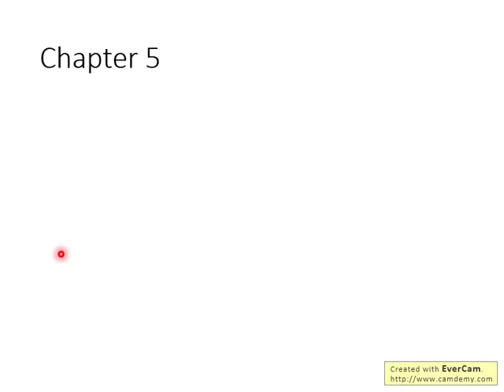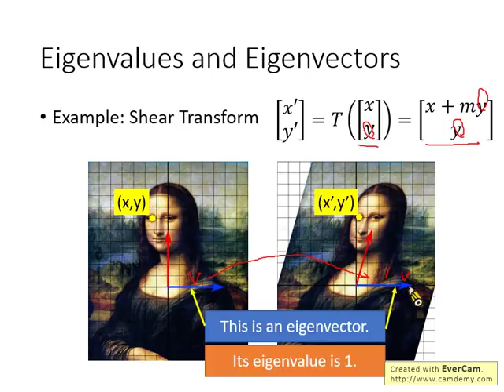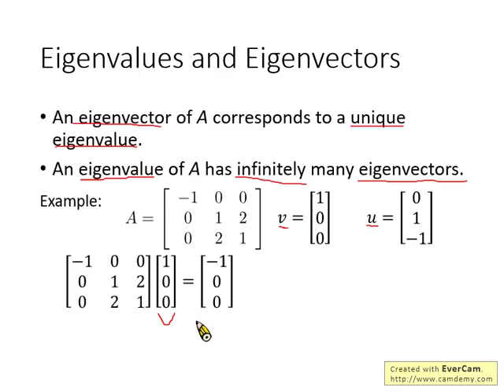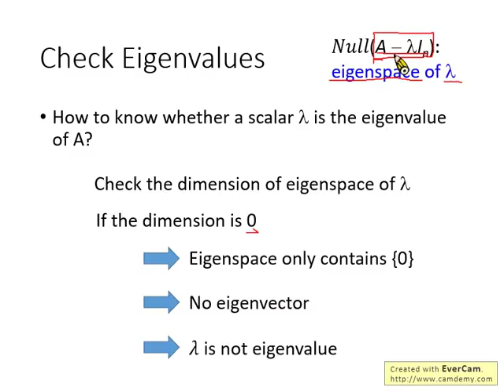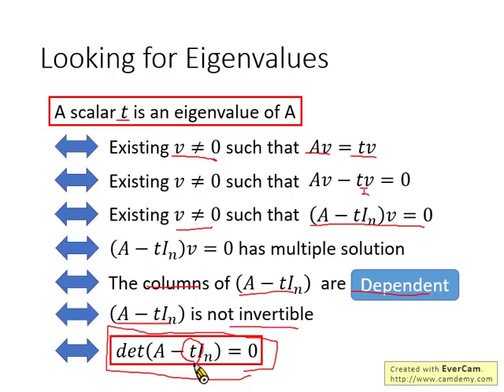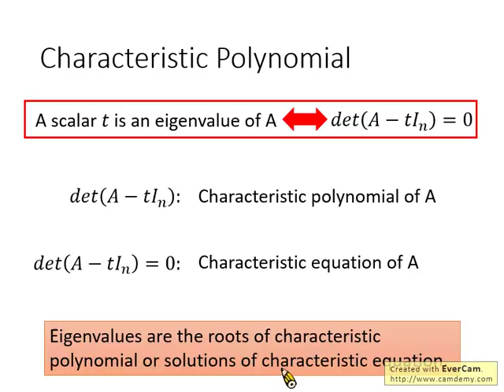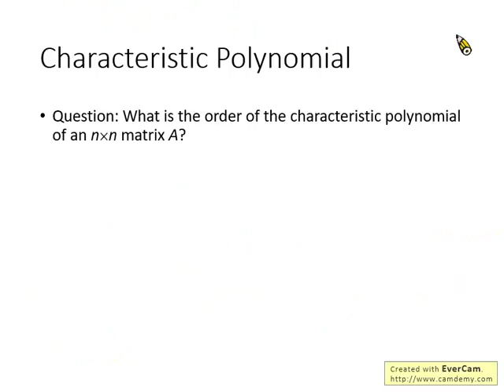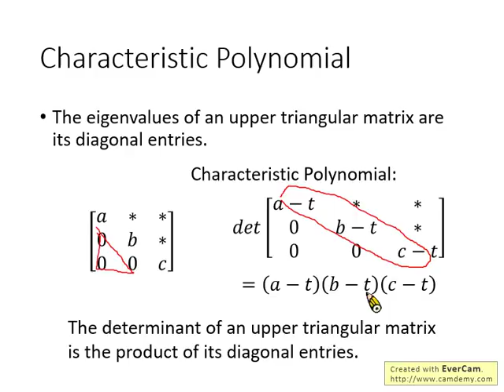Linear Algebra Lecture 25: Eigenvalues and Eigenvectors